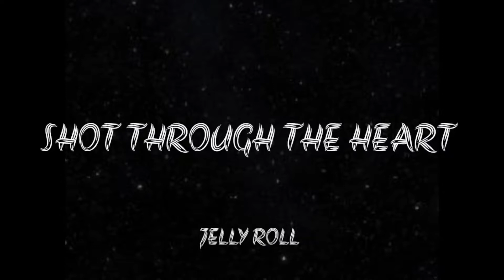Jelly Roll - Shot Through The Heart (Song)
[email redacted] and I will have the video taken down immediately. Enjoy the music.👍👍

press (🔔) to join the Notification